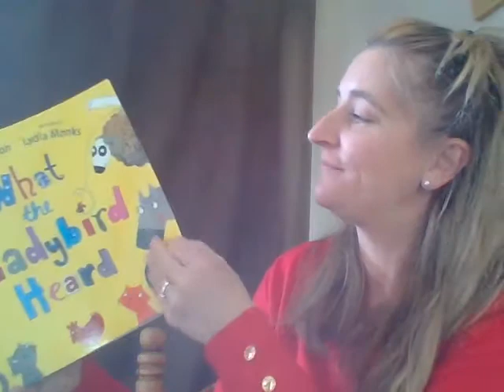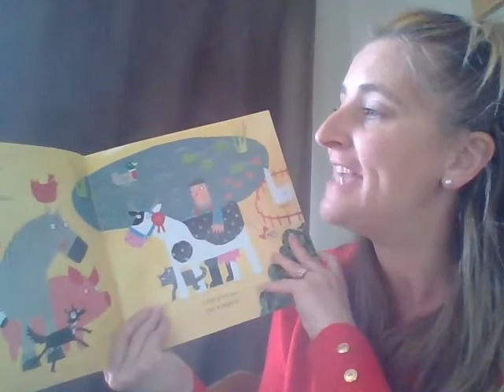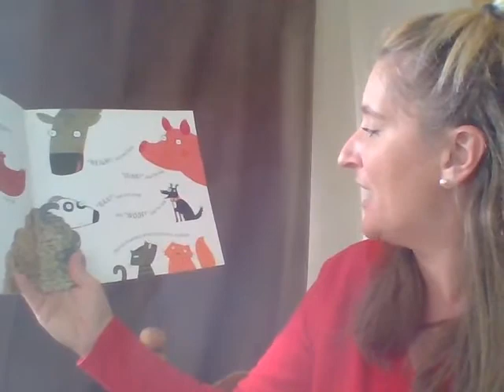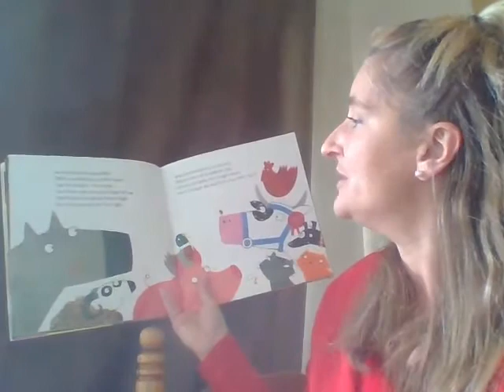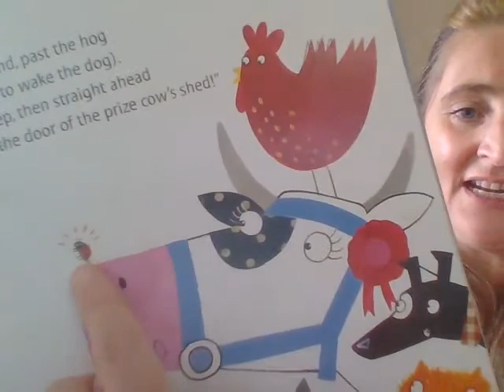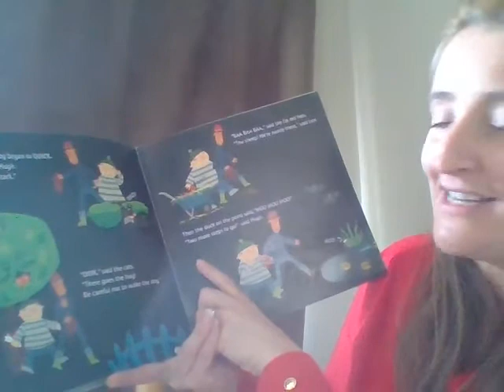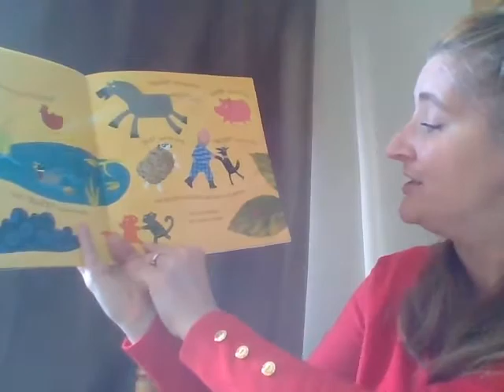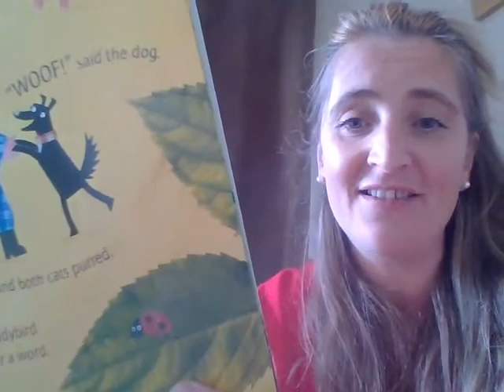Claires Court Nursery - What the Ladybird Heard story time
Can one small ladybird stop two crafty robbers? Find out as Mrs Ainsley shares with us Julia Donaldson's 'What the Ladybird Heard'.